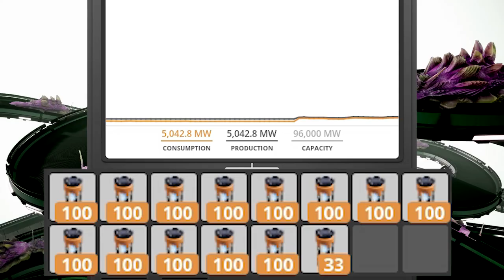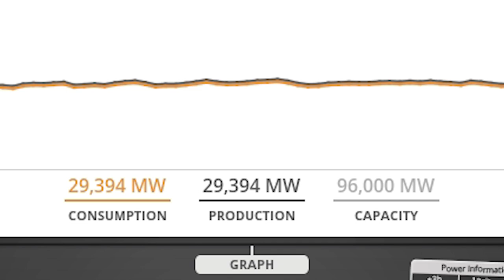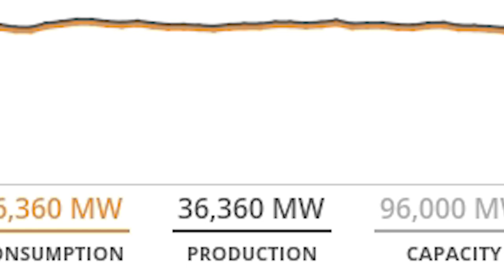A Railroad Tutorial and Multidimensional Slug Annihilation |Satisfactory #21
Satisfactory is a game where you occupy a splintered reality, where the light has faded, and souls drift apart. Long ago in the dawn of time, at the birth of light, four beings were granted great power and seized control of the world. Over time their power and the light faded, and mankind was beset by an undead curse. Journey now, to relight the flames. No wait, that's Dark Souls. Satisfactory is about conveyor belts.